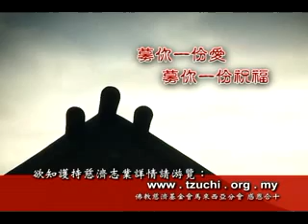【教育】見學之旅播善種 新加坡幼兒園來訪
馬來西亞並檳城慈濟幼兒園的老師於2年前，也就是2009年6月10日曾經到訪新加坡Champ Kids 托兒所。慈濟幼兒園教職員，整齊一致的裝扮、活潑而充滿人文涵養的帶動唱，給Champ Kids 托兒所的卓依玲園長留下了深刻的印象，並效仿慈濟幼兒園引導孩子用敬茶的方式孝敬父母，於同年的畢業典禮舉辦敬茶儀式。一顆感動感恩的心，跨越了兩國的距離。兩年之後，卓依玲園長把托兒所的老師們通通帶過來檳城，讓大家在參訪中見學，藉此提升教育素質。